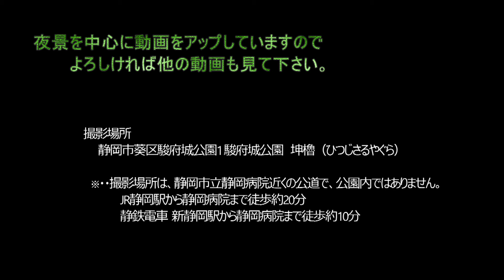ウクライナ国旗の色に 駿府城公園・坤櫓（静岡市）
静岡市の駿府城公園にある坤櫓（ひつじさるやぐら）が3月、ロシアのウクライナ軍事侵攻に抗議して、ウクライナ国旗の色、黄色と青色の２色にライトアップされました。